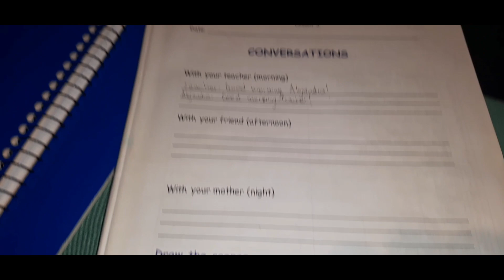English class #317 (6th grade)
For CPVC students. Topic: Greetings (continuation).